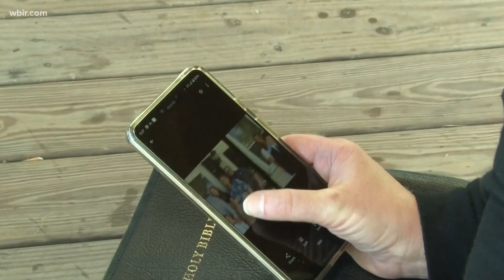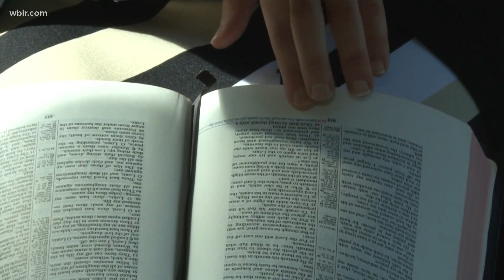TN family mourns man after fatal motorcycle crash on The Dragon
A father of four died Tuesday after going for a motorcycle ride on the infamous section of Highway 129 called The Dragon.